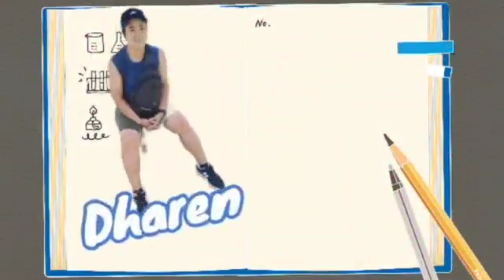Allenby beach Tel Aviv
Allenby Street is a major street in Tel Aviv, Israel. It was named in honor of Field Marshal Viscount Allenby. Allenby Street stretches from the Mediterranean Sea in the northwest to HaAliya Street in the southeast. It was first paved with concrete in 1914.